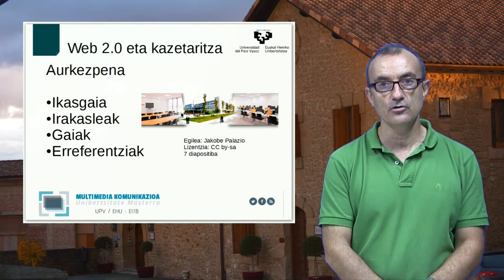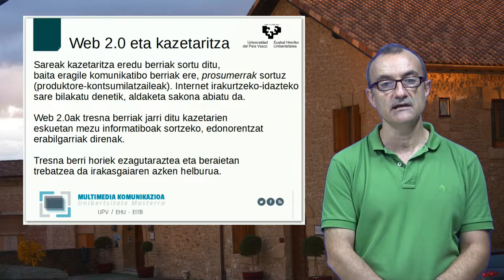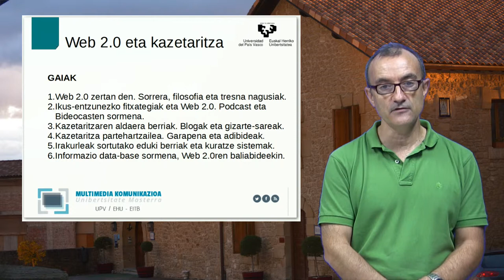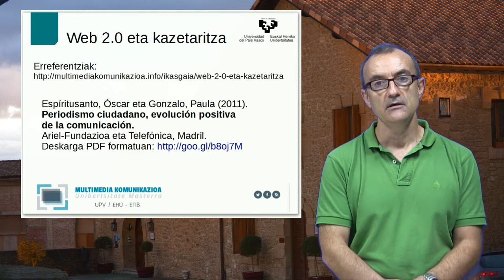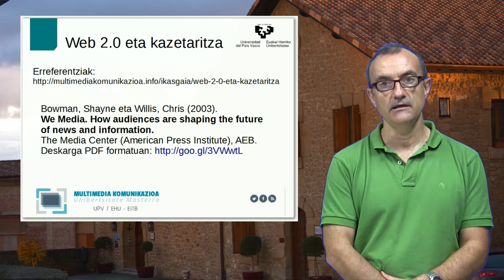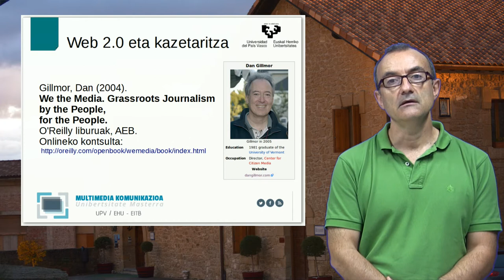Web 2.0 eta kazetaritza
Multimedia komunikazioa unibertsitate masterreko ikasleentzat egindako bideopresentazioa. Ikastaroaren gaineko informazioa ematen dut.